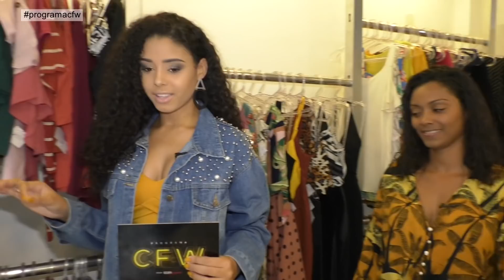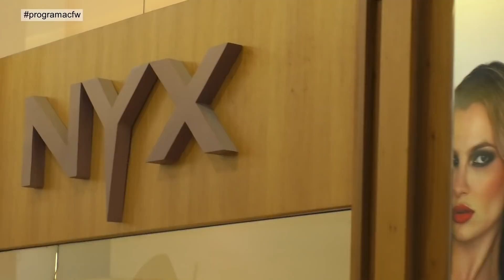pgm CFW 26 05 2019